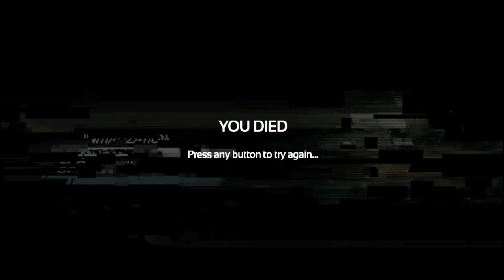Soma Walkthrough Part 6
Myspace

Google+

Skyrock